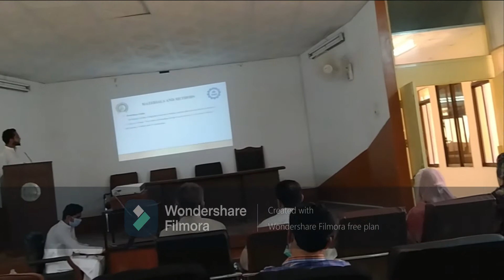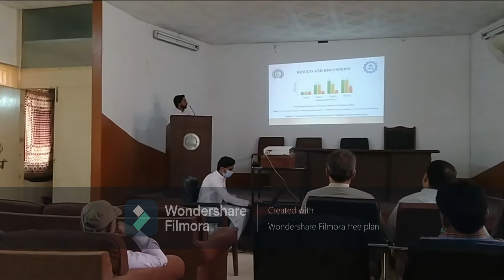Final/Seminar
Thanks for Dean all chairpersons all teachers dear students and other staff... special thanks for our supervisor and thanks for all managements system... Plz Like videos Comet Share And Subscribe my Channel